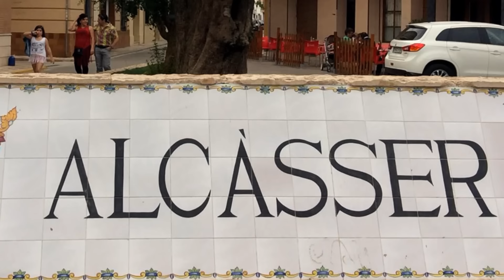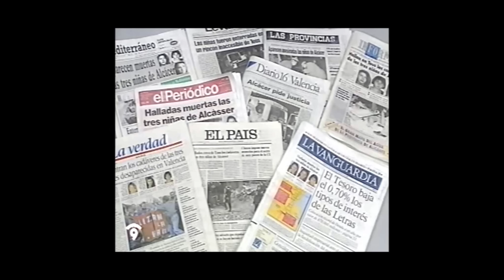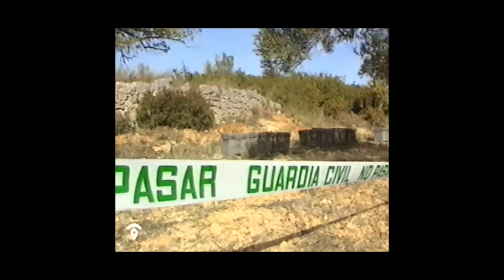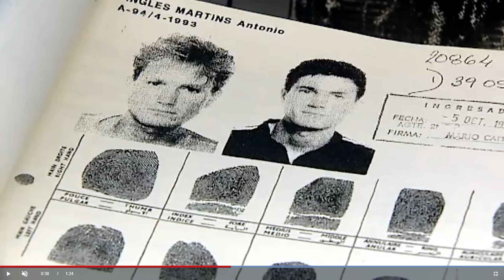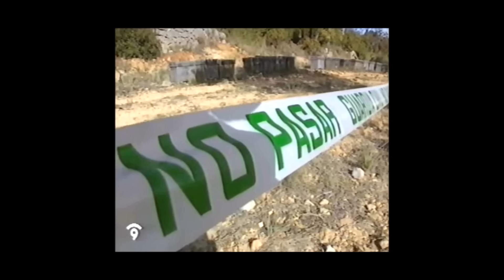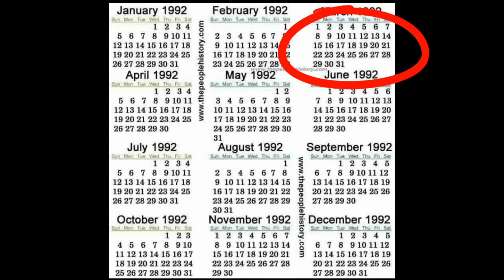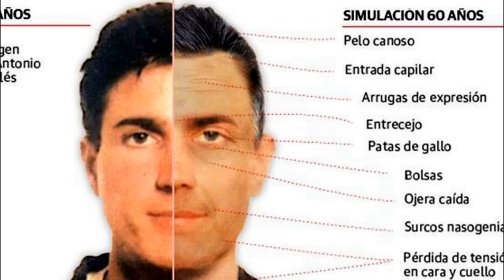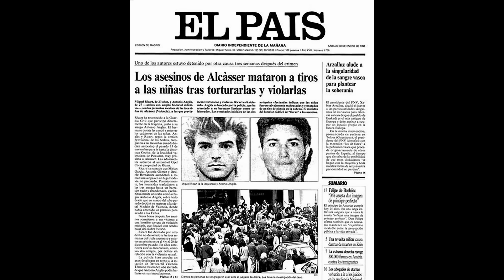Alcasseri gyilkosság /Három lány elrablása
Miriam García Iborra , Antonia Gómez Rodríguez és Desirée Hernández Folch , az Alcàsser Girls néven ismert , három tinédzser lány volt Alcàsserből , akiket elraboltak és kivégeztek. 1992. november 13-án megkínozták és meggyilkolták, miután stoppolva ellátogatott egy éjszakai klubba a közeli Picassent városában.